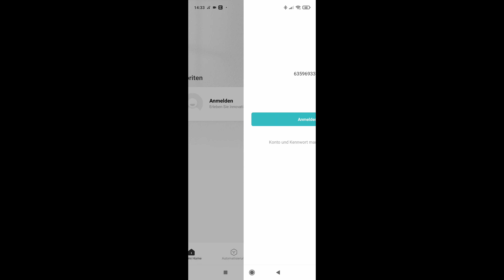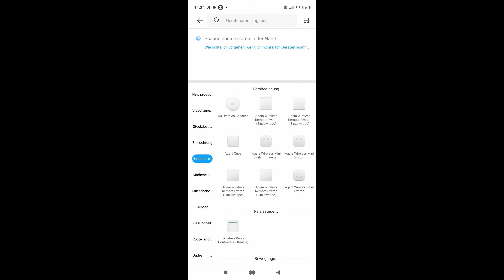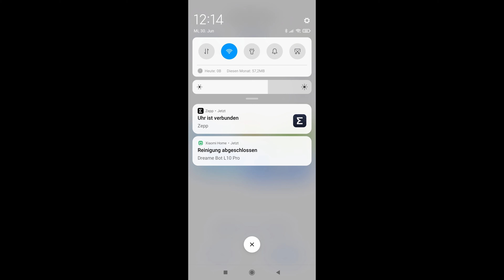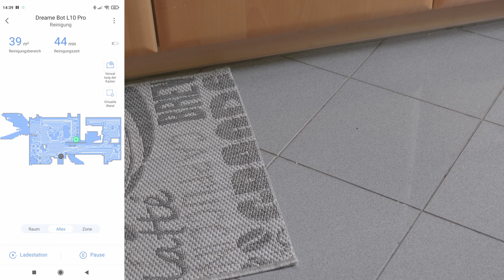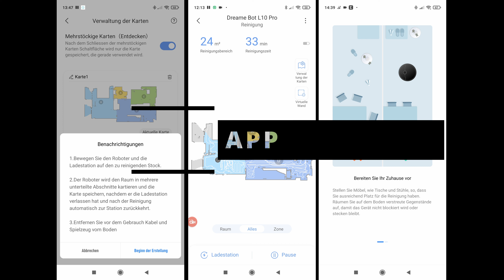Der Dreame Bot L10 Pro im Test - Saugroboter mit Lasernavigation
Aliexpress EU Lieferung

Dieses Modell habe ich bei meinen Eltern installiert, weil es eines der wenigen war, welches mit dem großen dicken Sumpfteppich klarkommt.

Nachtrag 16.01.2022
Ansonsten kann ich bis jetzt sagen, dass er sehr gut arbeitet und das Stockwerk sauber hält. Auch die Navigation ist gut und er verheddert sich eigentlich fast nie irgendwo. Eine Teppicherkennung gibt es auch und die App stammt von XIAOMI. Guter Saugroboter, welcher aber auch nicht zu den günstigsten Modellen gehört.

Kapitel
00:00 Einleitung
00:41 Vorbereitungen & Setup
03:08 Der Saugroboter
04:47 Wischen & Saugen - Praxis
07:45 App
07:58 Fazit